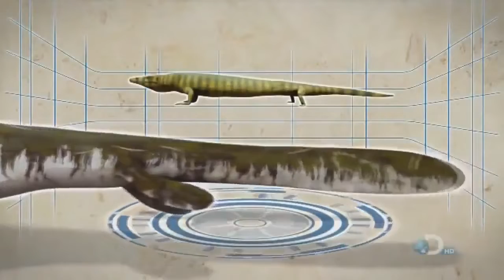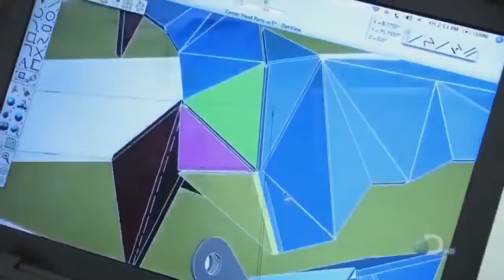National geographic T Rex Tyrannosaurus Rex New Documentary HD 2018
Tyrannosaurus[nb 1] is a genus of coelurosaurian theropod dinosaur. The species Tyrannosaurus rex (rex meaning "king" in Latin), is one of the most well-represented of the large theropods. Tyrannosaurus lived throughout what is now western North America, on what was then an island continent known as Laramidia. Tyrannosaurus had a much wider range than other tyrannosaurids. Fossils are found in a variety of rock formations dating to the Maastrichtian age of the upper Cretaceous Period, 68 to 66 million years ago.[2] It was the last known member of the tyrannosaurids,[3] and among the last non-avian dinosaurs to exist before the Cretaceous–Paleogene extinction.